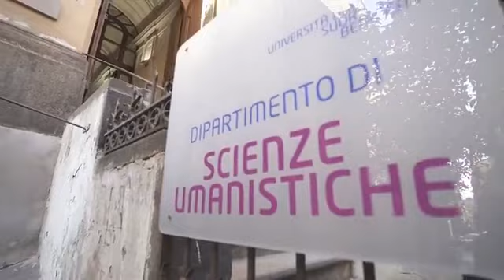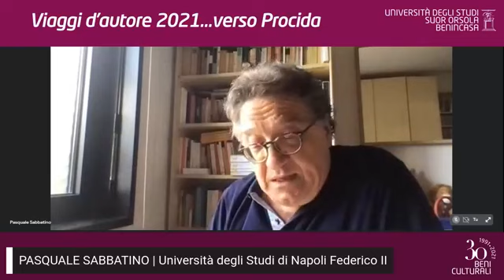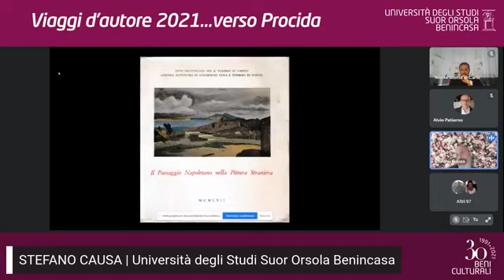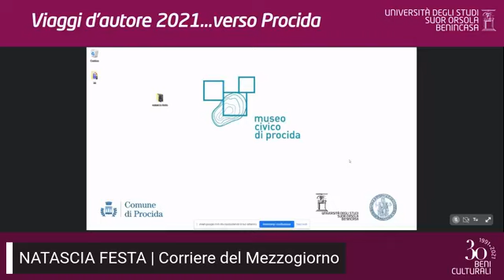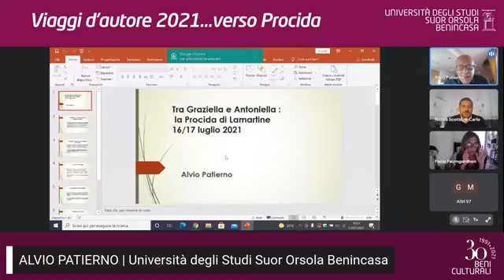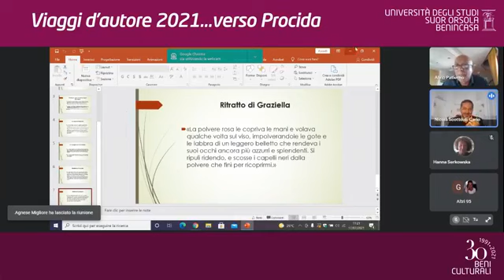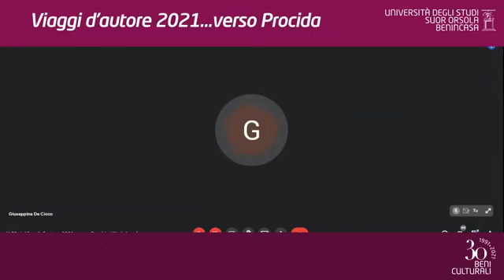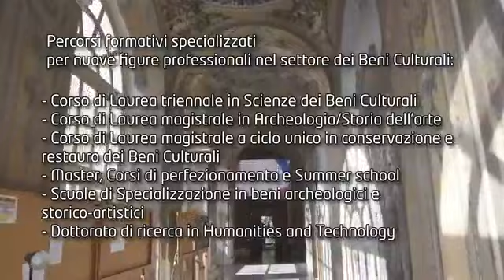Procida (NA) - Viaggi d'autore 2021 | Verso Procida (17.07.21)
- Procida (NA) - Viaggi d'autore 2021 | Verso Procida
Viaggi d'autore 2021 | Verso Procida
Workshop internazionale di Letteratura Moderna e Contemporanea
16-17 luglio 2021
Museo Civico Comune di Procida
- Sabato 17 luglio 2021
ore 9,30
Pasquale Sabbatino
Università degli Studi di Napoli Federico II
Alvio Patierno
Università degli Studi Suor Orsola Benincasa
Natascia Festa
Corriere del Mezzogiorno
Paola Paumgardhen
Stefano Causa
Modera
Nicola Scotto di Carlo
Direttore Museo Civico di Procida (17.07.21)